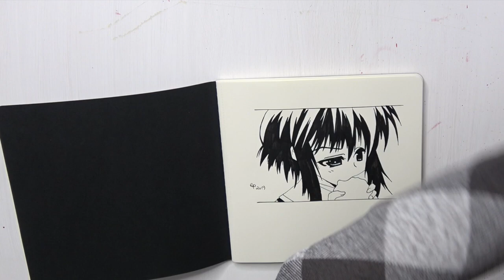SEINE MIAZAKI (Aion, Manga) - Speed Drawing Painting #1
In today's video I'm redrawing Seine Miazaki from Aion!